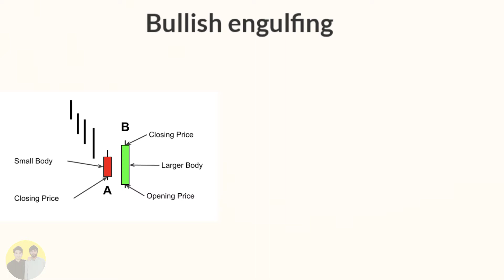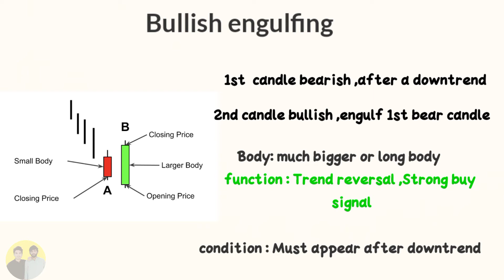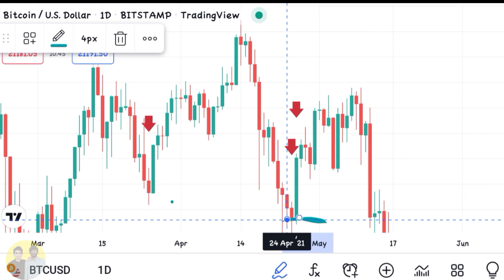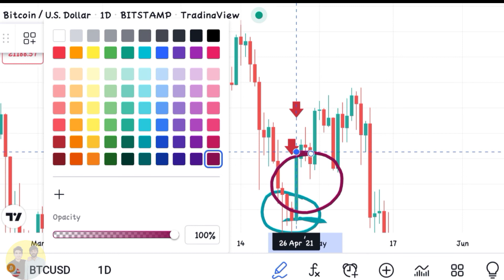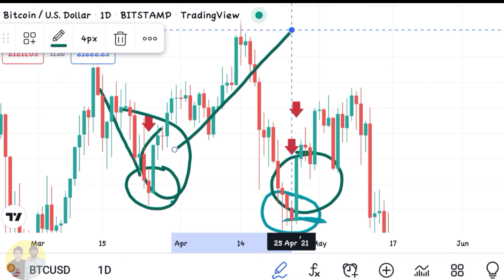Bullish engulfing candlestick pattern 95% Accurate signal|Crypto_Market|Forex_Signal|Buy_Signal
In this video i will tell us about bullish engulf candlestick pattern hindi/urdu

Best exchanges crypto:

Joining link;

2nd
Join link.